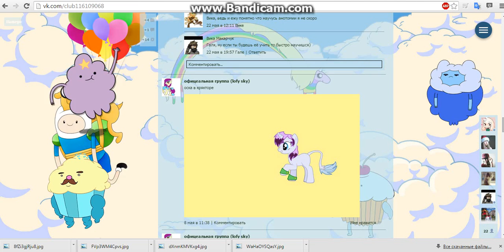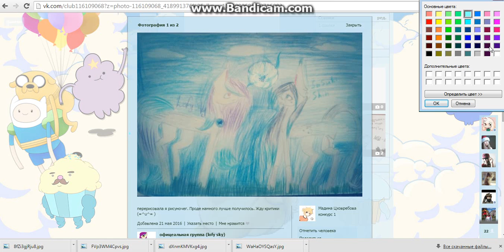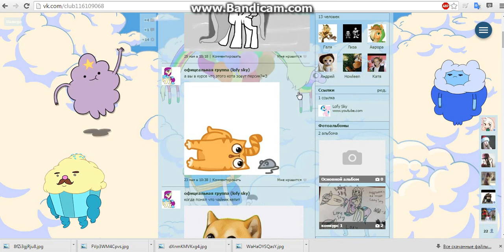резы конкурса (мда)